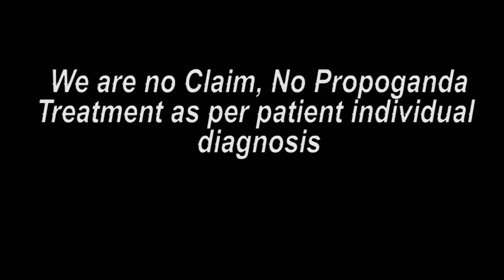भोपाल पेशंट ट्रीटमेंट के बाद की ख़ुशी || Praveen Surana || Deaf Cure Center || Ahmedabad